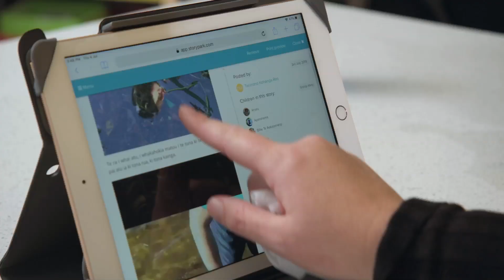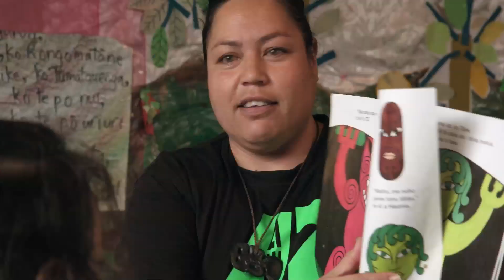Te Kōhanga Reo o Tarimano, 2019 Finalist, Excellence in Engaging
This Kōhanga identified the issue of a modern society where whānau had become disengaged with their children’s learning. They focused on engaging their whānau fully to enable the Kōhanga to reach its full potential to improve and sustain positive outcomes for their tamariki as well as the iwi of Ngāti Rangiwewehi.